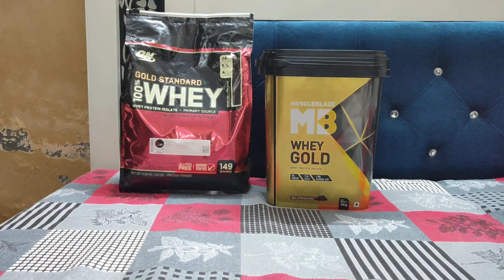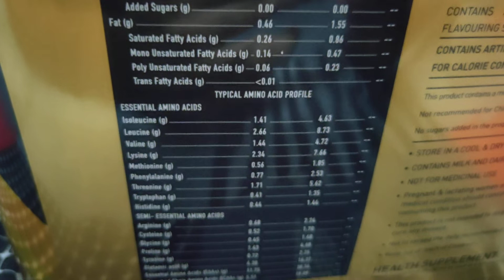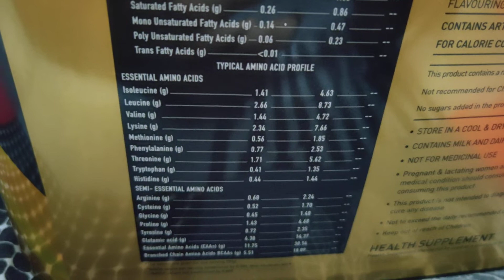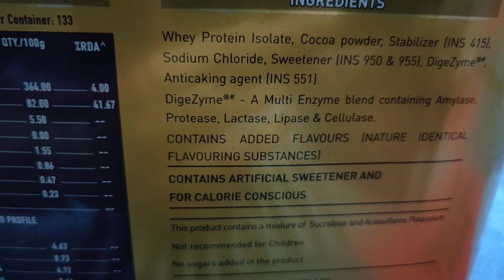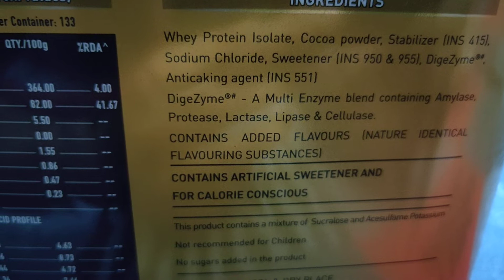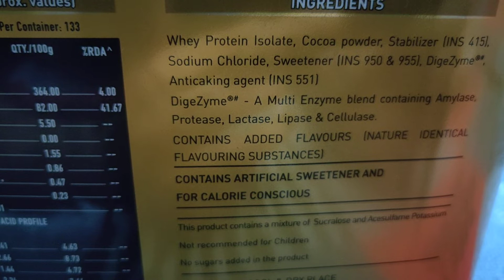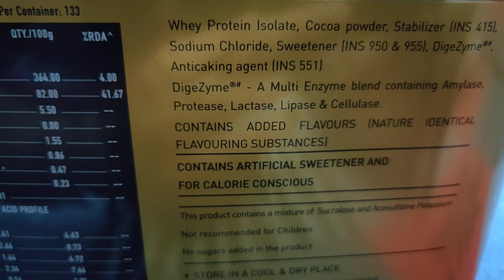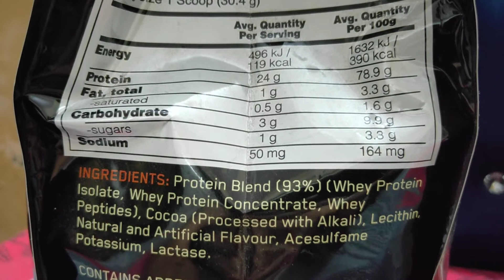Muscle Blaze Whey Gold vs ON Gold Standard 100% Whey Protein